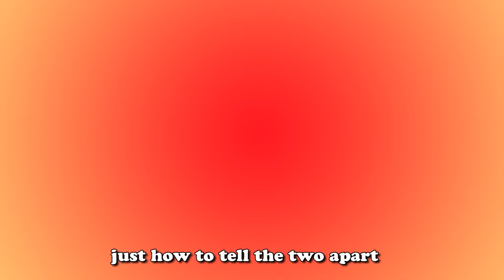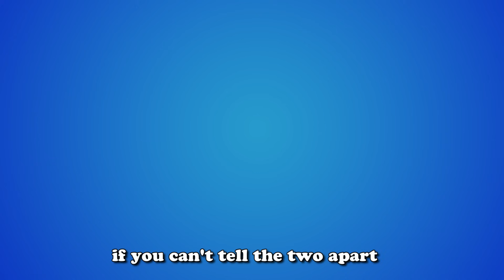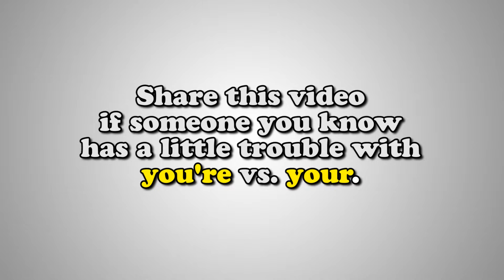YOU'RE vs. YOUR